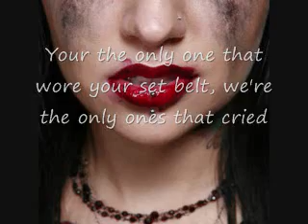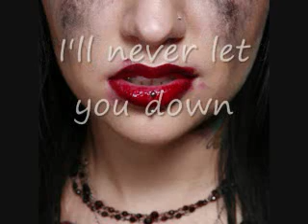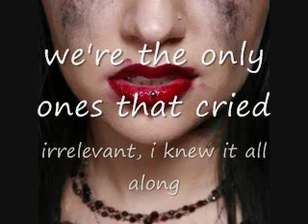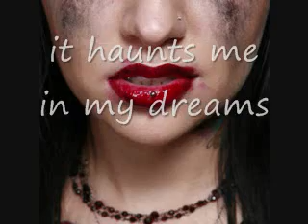When I go out, I Want to go Out on a Chariot of Fire